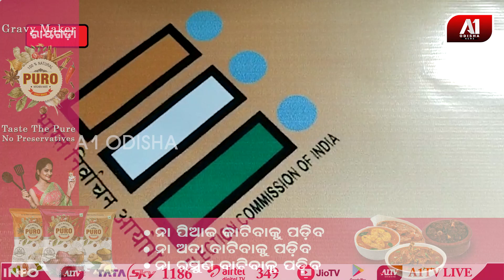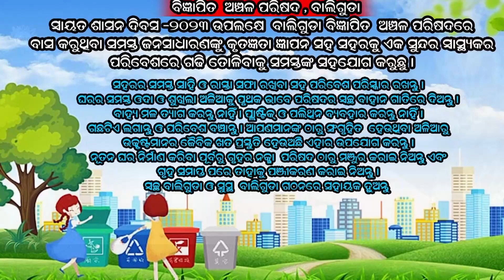“ମୁଁ ବି ମିତା” ଅଭିଯାନର ଶୁଭାରମ୍ଭ ଉପଜିଲ୍ଲାପାଳ | RAYAGADA NEWS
ଗୁଣପୁର ଉପ ଜିଲ୍ଲାପାଳଙ୍କ ସମ୍ମିଳନୀ କକ୍ଷରେ "ମୁ-ବି-ମିତା" ଅଭିଯାନର ଶୁଭାରମ୍ଭ ହୋଇଥିଲା ।